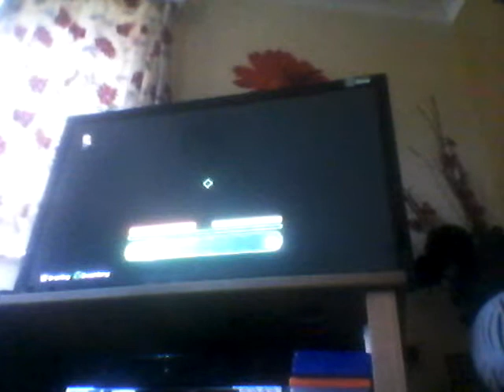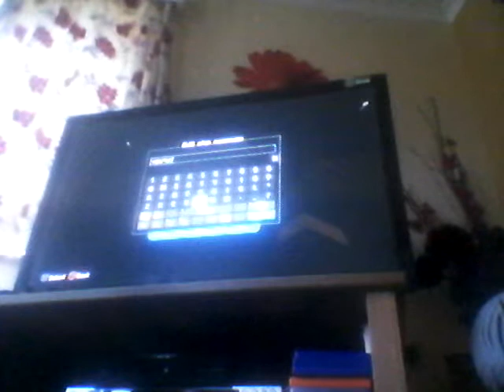Minecraft ps4 lbp texuer world